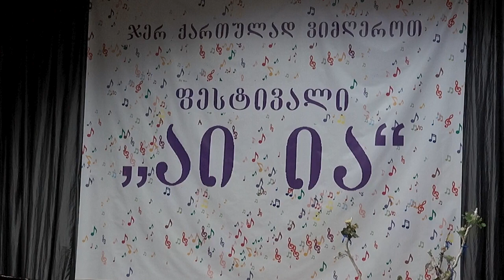,,თბილისი" - ნიკოლოზ ხვედელიძე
მუსიკის ავტორი ოთარ რამიშვილი
ფესტივალი ,,აი ია 2024"
ნომინაცია ,,ფესტივალის რჩეული"